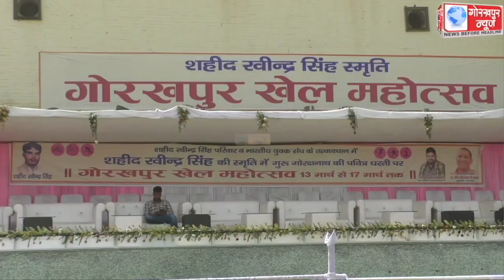शहीद रविन्द्र सिंह की स्मृति में गोरखपुर खेल महोत्सव के चौथे दिन वॉलीबॉल प्रतियोगिता का किया गया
शहीद रविन्द्र सिंह की स्मृति में गोरखपुर खेल महोत्सव के चौथे दिन वॉलीबॉल प्रतियोगिता का किया गया आयोजन, खिलाड़ियो ने किया बेहतरीन प्रदर्शन